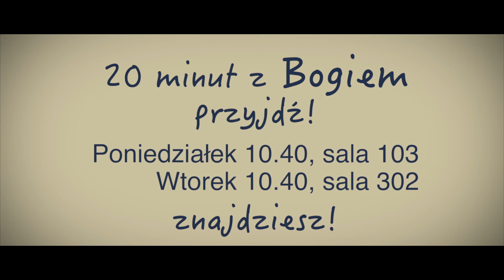20 minut z Bogiem